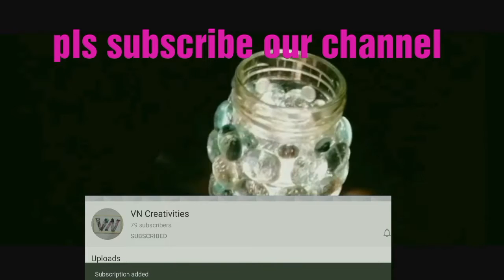Last minute mother's day gift | mother's day gift card | easy and quick gift card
Hi frnds in this video I'm going to show how to make gift card at last time